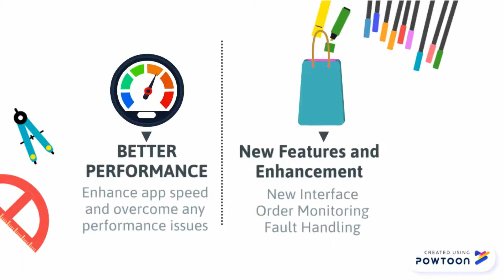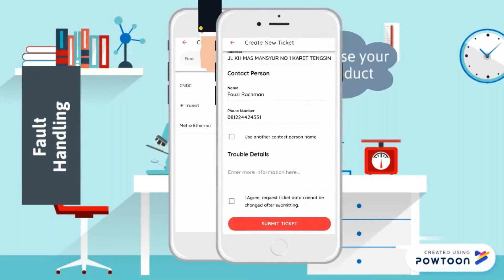My Carrier 3.0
What's new on App :
- Performance Improvement
- Bug fixes
- Order Monitoring
- Fault Handling
- Account menu